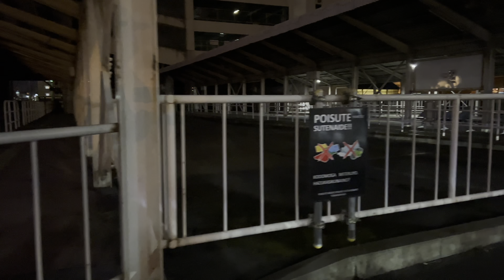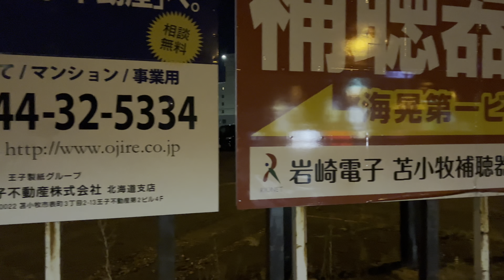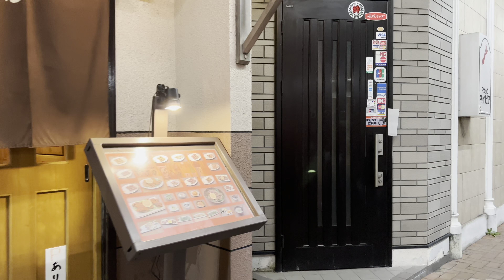Hokkaido Tomakomai（苫小牧）night walk｜Japan Walking Tour 【4KHDR】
I took a walk in front of Tomakomai station in Hokkaido at night.

The downtown area in front of the station was lit up, but there didn't seem to be many people around.

I took this video with my iPhone so you can see the light spots typical of iphones.

Date of recording: November 16, 2021